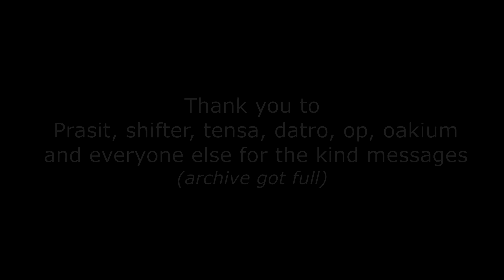4995 - 4999 DOUBLE NUKES KRUNKER.io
HAPPY DASHAIN AND TIHAR!!!
I had not held a mouse since the last week of July. Finally, have time to play during festive holidays